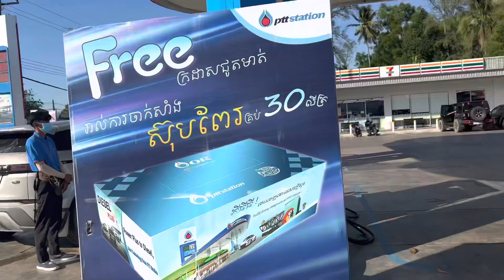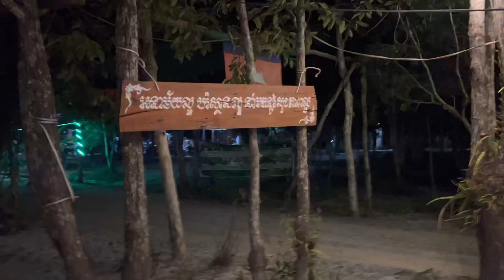Cambodia Trip 2023# 10 មកដល់ទីរួមខេត្តកោះកុង